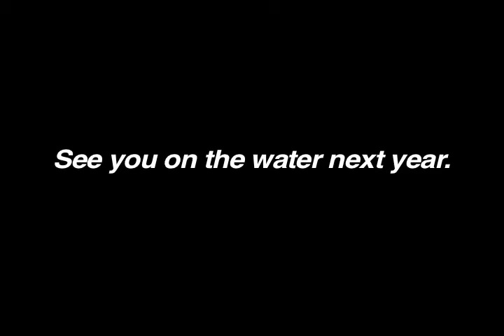Lisgar Rowing 2010 2011 Video